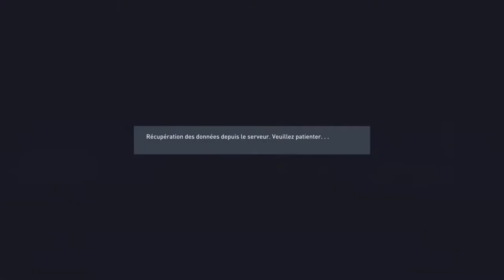FIFA 22 - CARRIÈRE JOUEUR #8 : JE CHANGE DE POSTE !